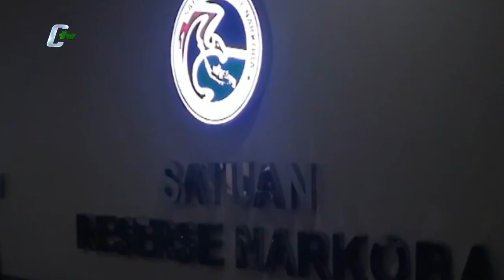Ganja Seberat 173 Kg Untuk Pesta Tahun Baru Disita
Jakarta, SETELAH melakukan penyelidikan, Satuan Reserse Narkoba Polres Metro Jakarta Barat, akhirnya menetapkan NG dan IP, sebagai tersangka kasus pengiriman ganja antar pulau yang disamarkan dibawah tumpukan buah kedondong. Dari keterangan tersangka, 173 kilogram ganja kering tersebut, sengaja dikirim ke jakarta karena biasanya banyak yang mencarinya saat mengisi malam tahun baru.